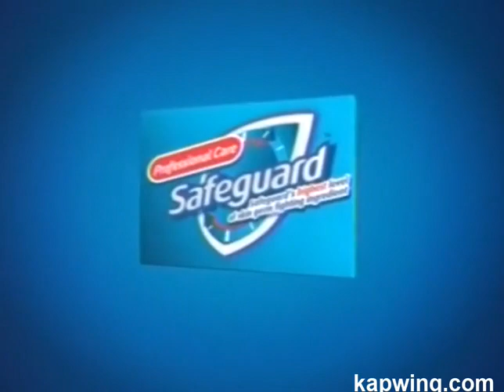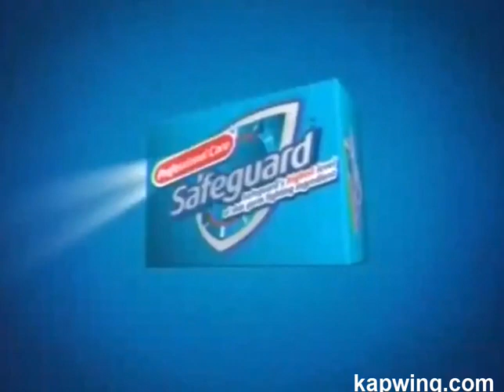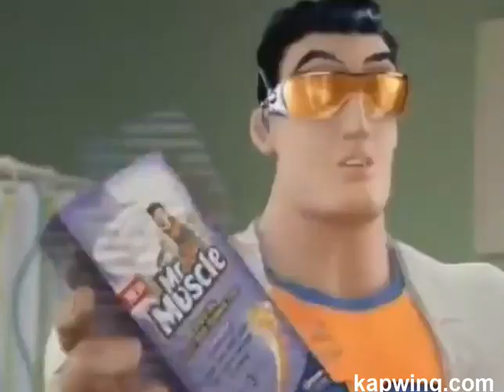Pinoy Various Ads CAMPAIGN 9, 2010 (May)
This Kapwing Video is upload for Campaign 9, 2010
Valid: May 1 - 31, 2010

00:00 Ariel Antibac (45s)
00:45 Downy Antibac
01:15 Olay Natural White (15s)
01:30 Safeguard Professional Care
01:45 Whisper
02:15 Bear Brand
02:50 Reb Ribbon
03:06 Milo
03:36 Nescafe 3in1
03:51 Head & Shoulders Cool Menthol
04:06 Mama Sita's
04:37 Joy Sachet
04:52 Globe Tattoo SuperSurf50 & UnliMail
05:13 Coffee-Mate
05:28 Lady's Choice
05:58 Ariel Antibac Sakto Pack
06:13 Rejoice 3-in-1 Sachet
06:28 Safeguard Professional Care (Another)
06:43 Koko Krunch
07:13 Maggi Magic Sarap
07:44 Tang Fruit Teaz
07:59 Ariel Antibac (30s)
08:29 Pantene Total Care Conditioner
08:59 Nestle D'Lite Cream
09:14 Datu Puti Soy Sauce'
09:44 Mr. Muscle
10:14 Joy Antibac
10:29 Greenwich Pizzas
11:00 Globe Tattoo Immortal Txt & UnliMail